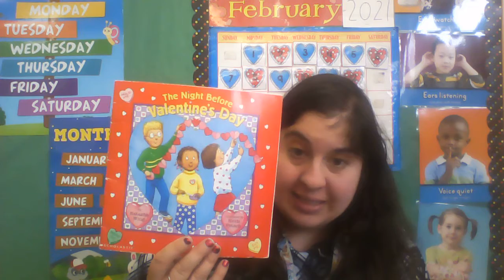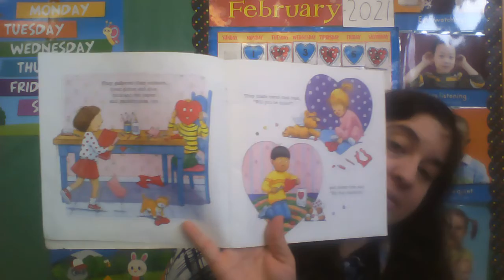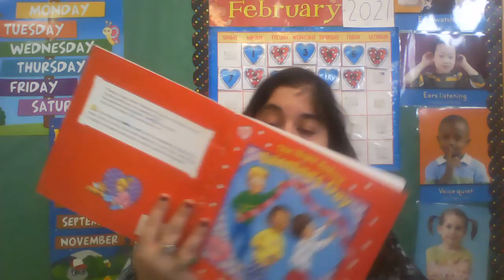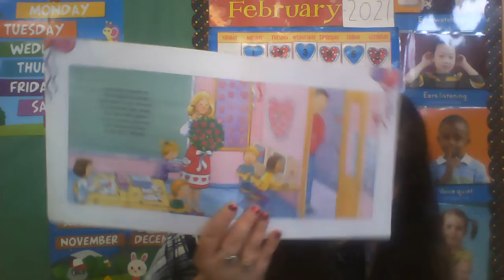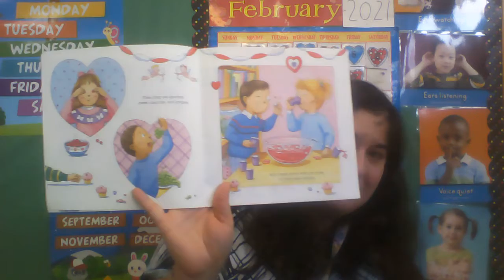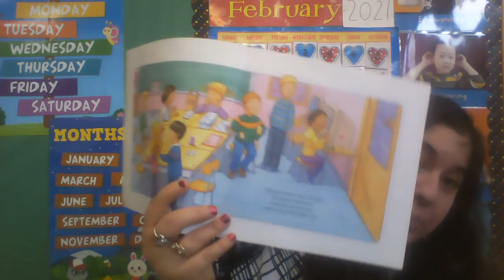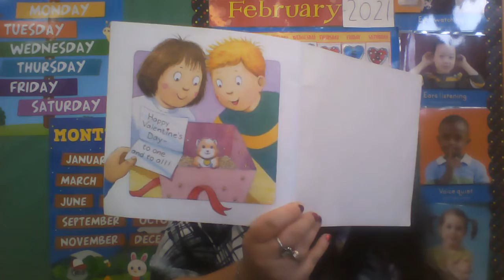ELA Story The Night Before Valentine's Day Fri Feb 12 2021